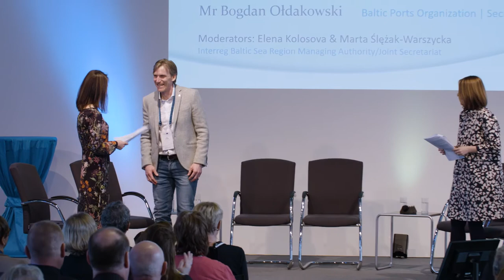Project platforms | Interreg Baltic Sea Region Programme Conference 2019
What project platforms are really for? How do they work? What are the practical outcomes and benefits for policy makers, businesses and people?
All these questions were brought up by Ms Marta Ślężak-Warszycka and Ms Elena Kolosova, Interreg Baltic Sea Region MA/JS.
Mr Erik Sindhöj, SUMANU Platform, RISE - Research Institute of Sweden, Researcher, Mr Dominik Littfass, HELCOM Secretariat, Communication Secretary, Ms Jana Moldanová, CSHIPP Platform, IVL, Swedish Environmental Research Institute, Senior Scientist, and Mr Bogdan Ołdakowski, Baltic Ports Organization, Secretary General, gave us a better understanding about project platforms.

Let's talk about achievements - Interreg Baltic Sea Region Programme Conference 2019  |  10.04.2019  |  Lübeck, Germany